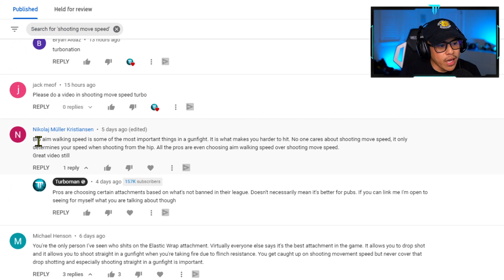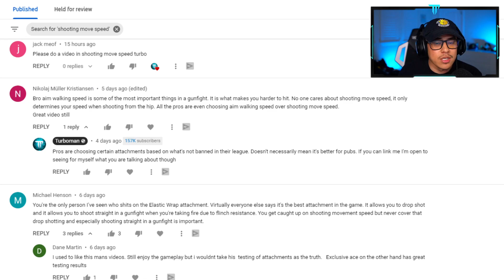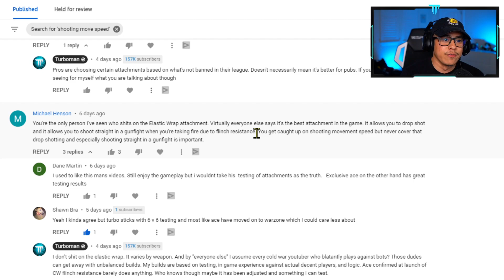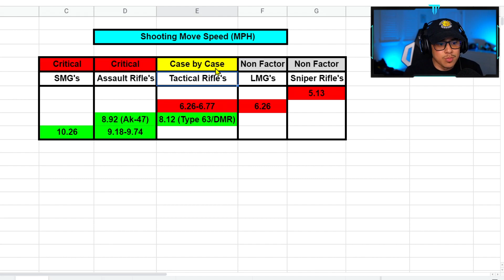Huge Mistake Players Make with Their Class Setup - Fix it ASAP! | Cold War (Shooting Move Speed)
I breakdown the importance of shooting move speed stat in Cold War and why it is vital for winning gunfights. I talk about why most players have this misconception that it doesn't matter and show proof of testing to back up my claims to help steer everyone on the right path for selecting attachments that are important.

👓 Gamer Advantage: The Best Bluelight Blocking Gaming Glasses

𝐍𝐄𝐖? ▹
Hi, I go by Turboman!! I've been on YouTube since 2013 and have played Call of Duty since 2009. I used to be that guy at the bottom of the scoreboard until I stopped trying to rush for kills and realized utilizing strategy, increasing map awareness, and applying tactics were far more superior to being better than most skilled gunfighters! My first year of college I had too much time on my hands and one day decided to record myself playing MW2 with my phone and put a commentary on what I did to get better. I didn't take YouTube seriously until after my first year I gained 5,000 subscribers and saw the potential. From there it went from something I did while having free time in college to the rewarding feeling of knowing my subscribers improved using my philosophies. I LOVE helping people. With each COD that came out I provided unique & useful tips, tactics, optimized class setups. I decided to go full time in Spring of 2020. I thoroughly enjoy what I do and I'm appreciative of all the support my subscribers have shown me through the years! Welcome to Turbo Nation!

𝗧𝗜𝗠𝗘𝗦𝗧𝗔𝗠𝗣𝗦

0:00 Intro
0:58 Response to Community's Outlook on Shooting Move Speed (SMS)
3:54 Why You Shouldn't Copy Pro Player Setups
4:15 Elastic Wrap Isn't As Viable As You Think
6:37 Xclusive Ace's Take on Flinch Resistance
7:50 Which Guns Are SMS Critical On?
10:54 Realtime Testing of SMS vs Reduced SMS
12:30 Outro/Final Thoughts